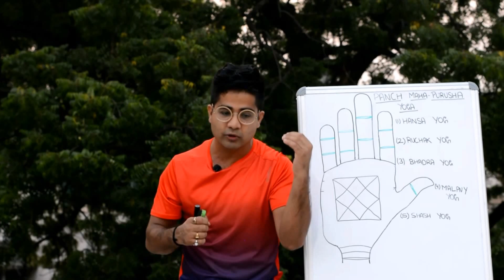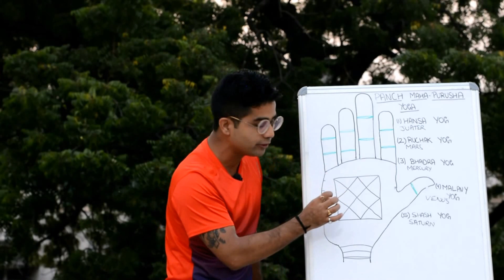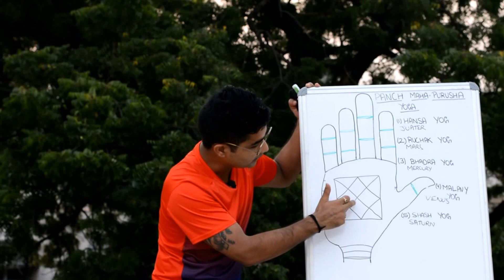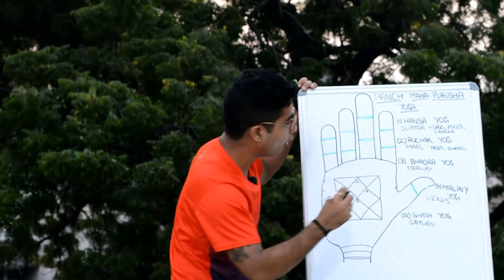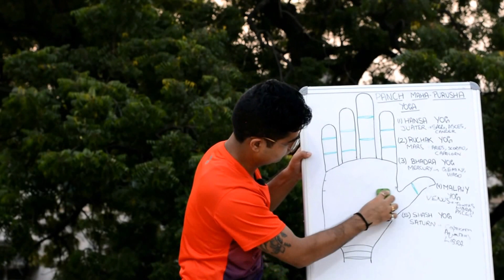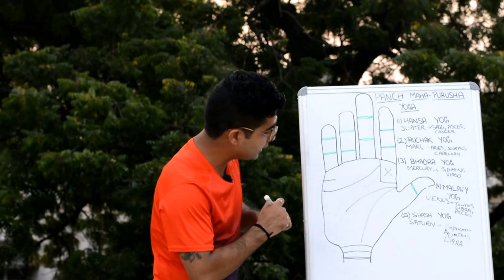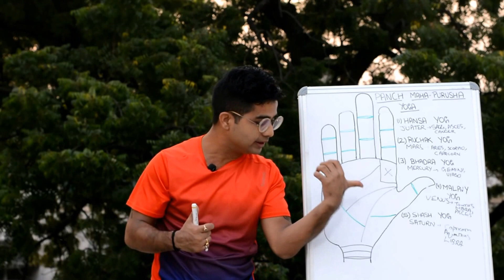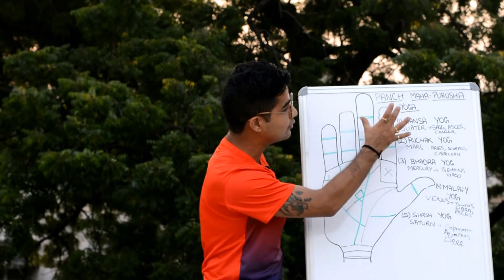HINDU RAJ-YOGAS IN PALM - PANCH MAHAPURUSHA YOGA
One amongst the many Raj Yogas as recognized by Hindu Palmistry is "Panch Mahapurusha Yoga".It's a combination of attaining magnanimous wealth, position & ameneties in life.